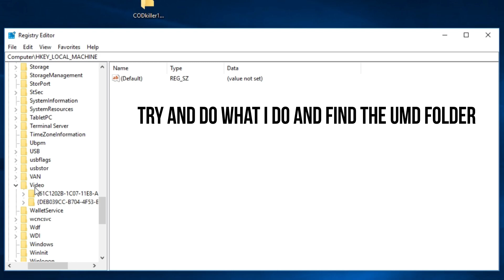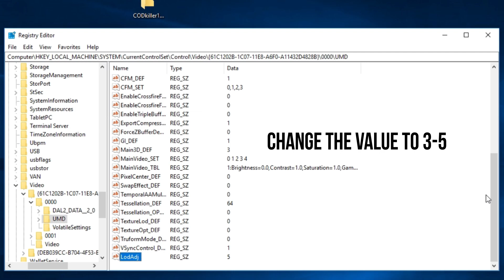FORTNITE - SUPER LOW GRAPHICS ON AMD RUN FORTNITE ON LOW END PC LAPTOP INCREASE FPS GUIDE 2018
How to run Fortnite on a low-end pc AMD , laptop , bad pc , run fotnite on any pc , fps boost, fps fix, fix lag, updated 2018 AMD GPU / APU

No links this time :(